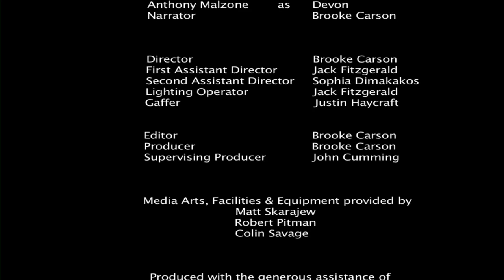The Broken Piano ( Sound, Lighting, Camerawork & Editing Exercise)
This is a 3-min short clip that I made for Uni project.